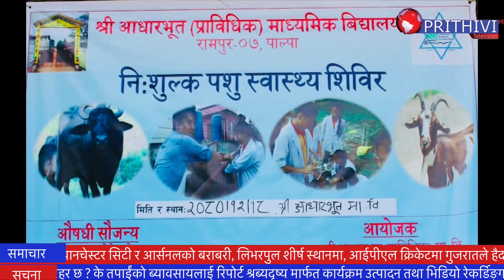1 April 2024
निशुल्क पशु स्वास्थ्य शिविर